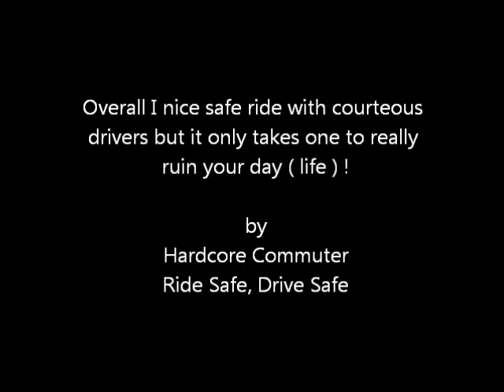Wildwood Ride - The Good, The Bad and The Ugly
Nice ride in Victorian countryside with courteous drivers on the whole. Only need one bad one to really ruin your day ( life ).